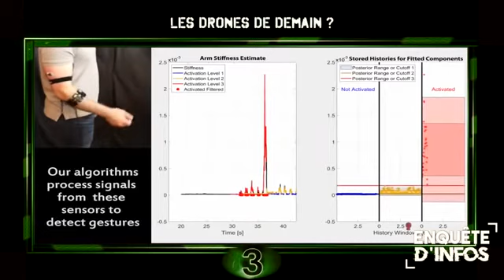🌐Les drones de demain ?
Après le drone piloté avec les yeux, ou encore les drones contrôlés simultanément par la pensée, voici le drone commandé par les muscles et les mouvements du bras.